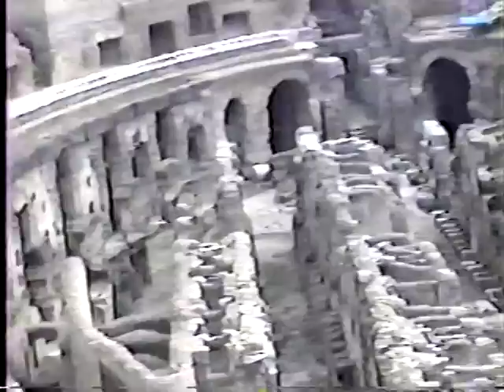Rome Trip 1999 part 2-1